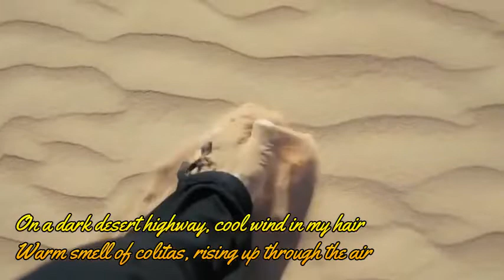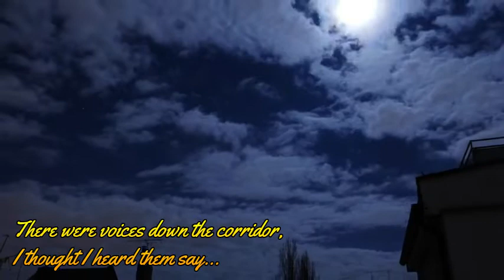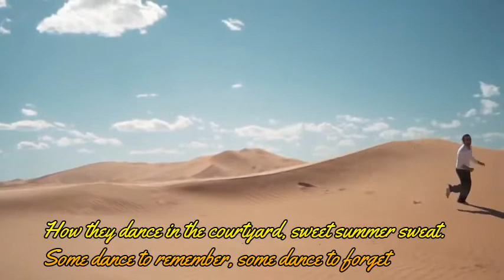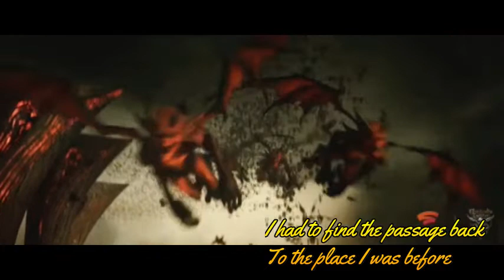Hotel California 我的視頻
近期有些 Fb 朋友 message 我，想聽我一些 live 演唱。因疫情問題已經有一段時間沒有演出。所以今天選擇了一首在電台節目上現場演繹的歌曲.希望大家喜歡 。
Hotel California.